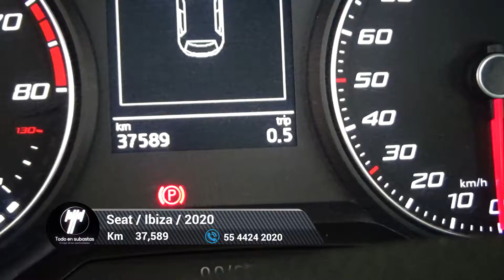Seat / Ibiza / 2020 - 5208